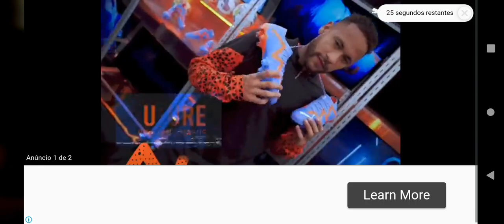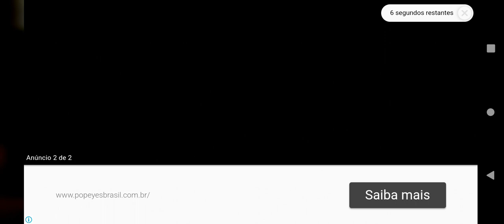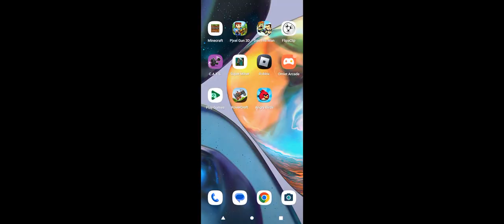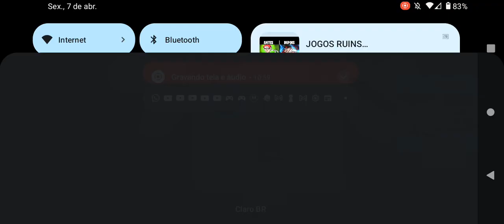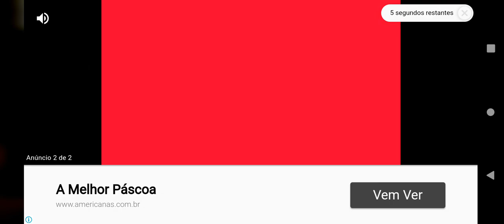cats: cada vez melhor a máquina